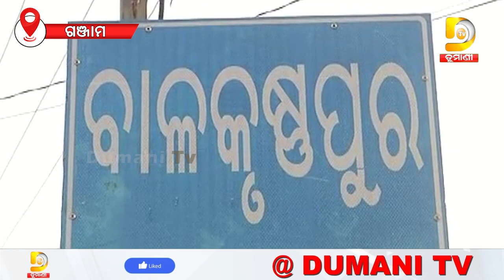ଓଡ଼ିଶାରେ ସୁରଟର ସୂତାକଳ